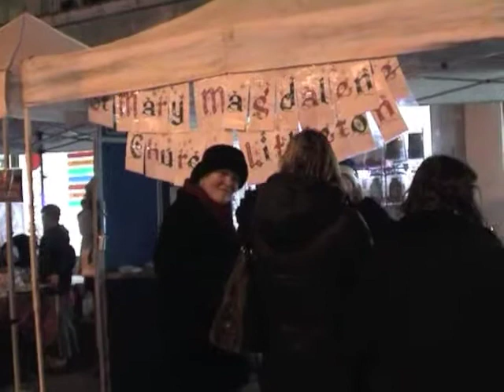Big tree night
The big tree night in Shepperton